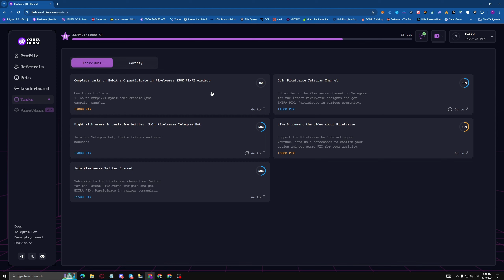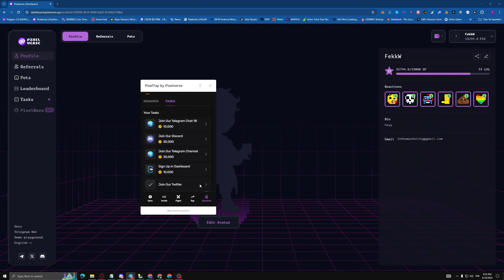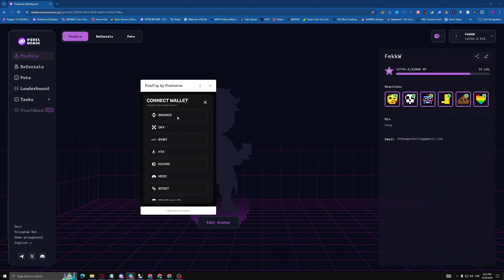PIXELVERSE! ÜCRETSİZ BİR ŞEKİLDE FARM YAPMAYA BAŞLA! BORSA LİSTELEMELERİ YAKINDA!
💎Our original telegram accounts!